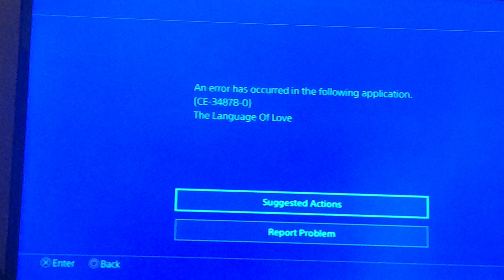Language of Love stream gets error